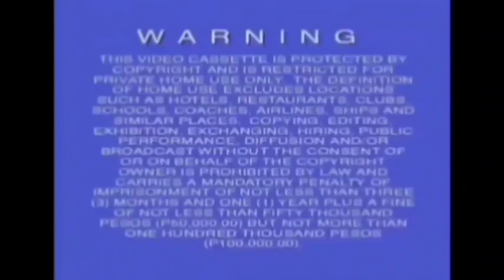Opening to Baby Einstein: Baby's Learning Adventures (2008) VCD (Philippines)